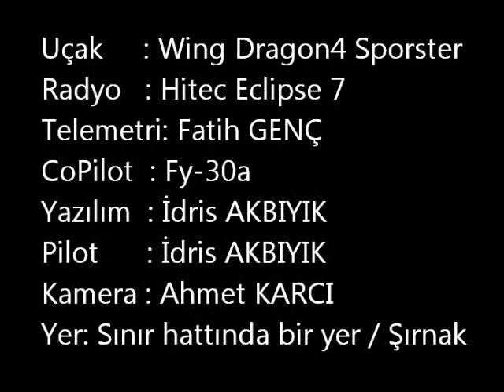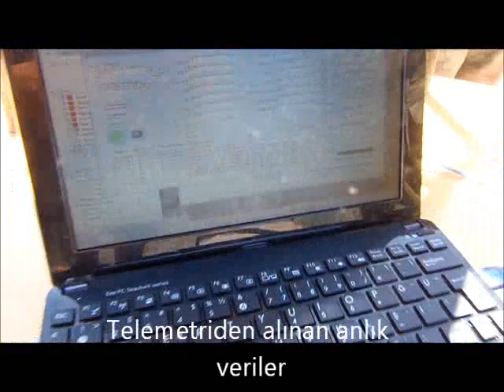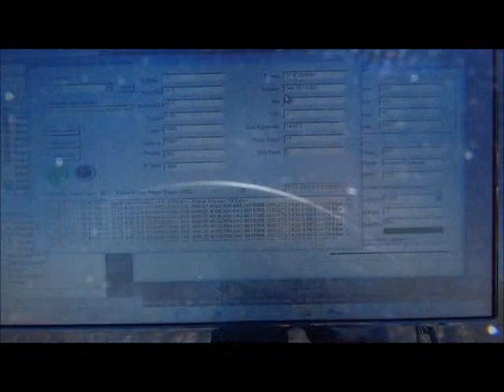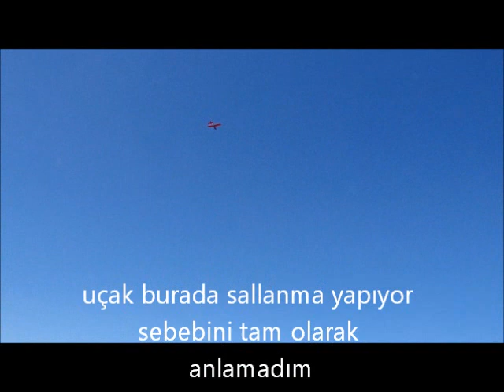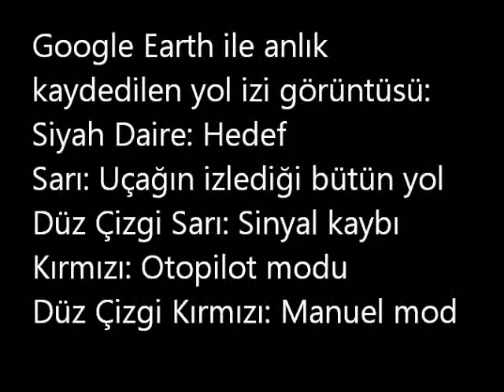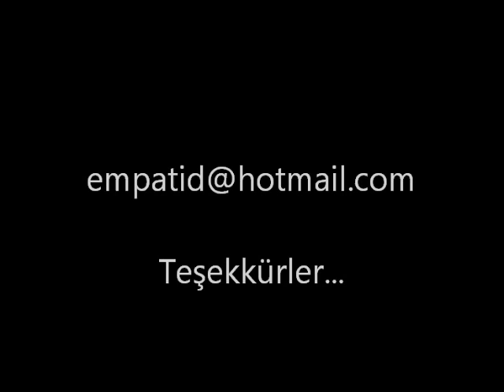Model Uçaklar için Windows Tabanlı Rc Otopilot - W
Rc uçaklar için yapmış olduğum windows tabanlı otopilot projesi test uçuşu.

Uçak: Wing Dragon4 Sportster
Radyo: Hitec Eclipse 7
Telemetri : 433mhz - Fatih GENÇ tarafından yapıldı
Yazılımı Delphi prog